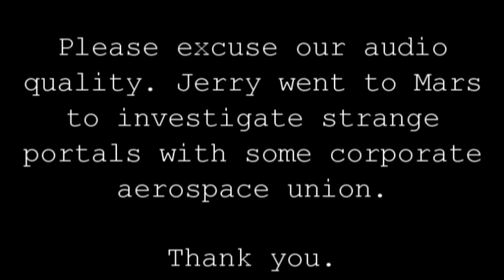B&C Doubleteam HALO CE - Episode 4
Bawlz and Che3psk8 continue their rampage to get to the control center of the Ring. This time, they still haven't haven't learned their lesson about cliffsides, and learn about the new dangers of high explosives and their effects on friendships.

Join with us and have a 'blast'!

WE ARE TWO GAME SLUTS! Plowing through the games of our childhood, getting drunk, and acting with general shenanigans. Your hosts are:

Bawlz McFurry - General douchebag and bully to boot. Not sure why he and Cheepsk8 are friends.

Che3psk8 - General geek and nerd, and all-around cheap-ass. Not sure why he and Bawlz hang out.